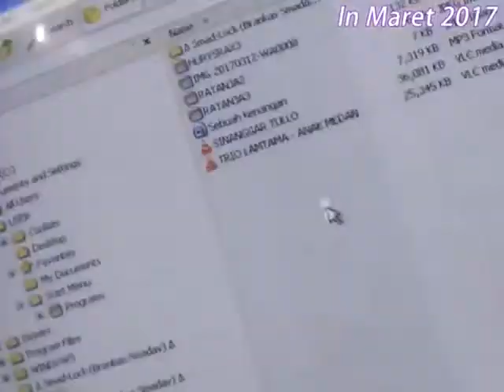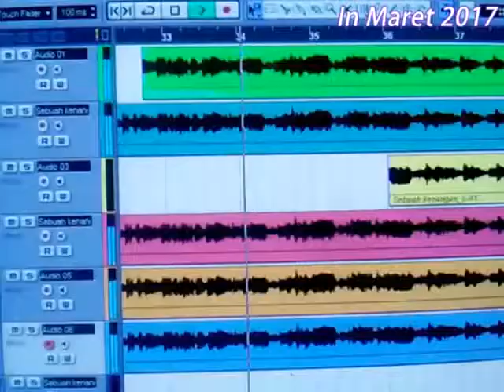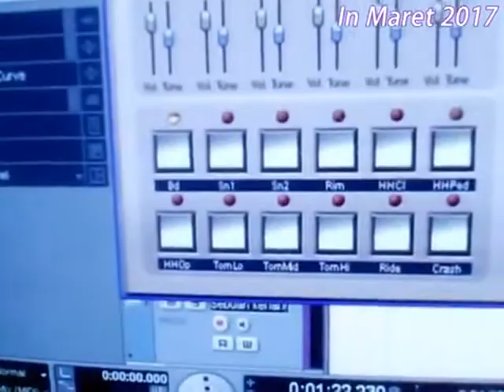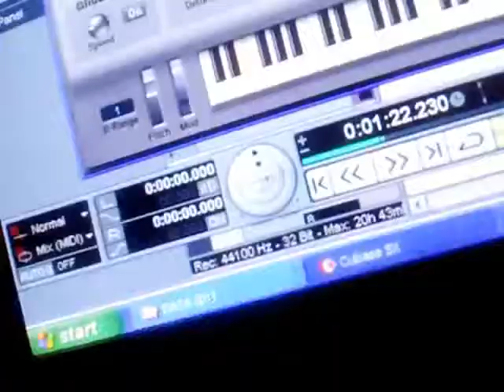Hurysrax - Tiupan Wanita Zamponaz ( Official Music Video )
PROFESI MUSIK

Merasa gagal juga dengan musik, masih banyak bidang musik yang luang untuk menjadi profesi bagi para musisi. Lupakan impian untuk menjadi artis, perdalam alat musik yang anda sukai misalnya biola, saxophone, gitar atau alat perkusi, bukan hanya cara bermain tapi kuasai pula equibilitinya mulai dari headstock (kepala), neck, bodi hingga endpin. Selain itu pula pelajari karakter suara yang ada, bagaimana ketika di gesek dengan bow saat bermain akustik menggunakan microphone atau pickup. Untuk diingat, mempelajari satu instrumen harus banyak merk sebagai studi banding.

Setelah benar-benar menguasai kekurangan dan kelebihan produk, maka musisi  disarankan untuk mengisi beberapa profesi yang menyangkut dengan bidang musik, yaitu:

1.  Marketing alat musik, sebuah bidang yang dimulai menjadi sales toko musik atau sales distributor dan ketika anda menawarkan barang kepada user anda bisa menjawab secara detail.

2. Crew Artis musisi, sebagai pendamping artis  yang harus sesui dengan karakter yang diinginkan oleh artis tersebut di saat pentas.

3. Produk spesialis, pandai memilih dan menguasai produk lalu menyingkirkan produk yang rijek, biasanya bidang ini adanya di distributor alat musik.

4. Endoorser, sebuah pekerjaan untuk selalu menggunakan produk tertentu, biasanya distributor alat musik menunjuk para artis musisi yang sudah terkenal dan sering tampil.

5. Clinician, adalah pekerjaan yang harus menguasai produk dan memiliki bekal skill yang baik, lalu pintar berbicara di atas panggung untuk memperkenalkan produk kepada user.

6. Luthier, adalah orang yang ahli membuat instrumen misalnya saja gitar, bass, biola dan lainnya.

7. Serviceman, bidang yang masih jarang dikuasai, misalnya service alat petik, alat tiup, alat-alat ritmis dan alat-alat gesek.

8. Editional player, peran pengganti artis yang berhalangan

9. Operator, ini bisa dilakukan di studio atau panggung, untuk mencampur sound agar suara yang dikeluarkan terdengar baik dan balans. Bila ia operator di studio sang musisi bisa membuat mixing dan mastering musik.

10. Sound Engeneer, adalah desainer system sound mulai dari memilih alat, tata letak speaker, letak aksesories dan sistem kabel yang baik agar si operator mudah mengoperasikan sound.

11. Komposer dan Erenjer, kedua bidang yang sama namun memiliki tugas yang berbeda, dan ini biasanya dapat dilakukan oleh satu orang. Dia adalah orang yang membuat komposisi musik, dia yang mengatur mana instrumen yang cocok untuk sebuah lagu dan pada akhirnya terciptalah sebuah lagu dengan aransmen yang baik.

12. Guru musik, bukan hanya bisa baca not dan bermain musik saja, tapi harus pandai cara mengajar agar para murid nyaman dengan sistem pengajaran yang dilakukan.

13. Wartawan musik, selain mengusai alat musik bisa juga menulis artikel hingga mengantarkan musisi sebagai wartawan profesional yang tidak menulis life style dan gosip murahan.

Jadi kesimpulannya, bahwa musisi tidak berfikir bahwa bidang yang ada di musik sangat sempit. Banyak bidang yang dapat merubah imej “bermain musik dengan tujuan artis”, setelah mempertimbangkan beberapa pilihan profesi maka bermain musiklah dengan benar agar salah satu profesi tersebut dapat dilaksanakan dengan baik. Silahkan pilih profesi yang mana…!